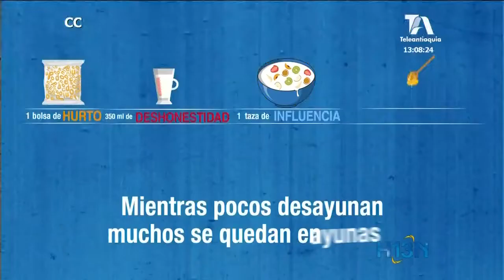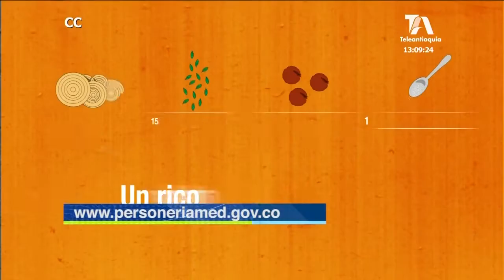Campaña universitaria busca visibilizar cómo es la corrupción en Colombia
Cincuenta billones de pesos al año le cuesta la corrupción a Colombia

Por eso, con la campaña “Yo no como callao” producida por estudiantes de noveno semestre de la Universidad de Medellín, la Personería busca incentivar la denuncia de este delito.

Advierte el ente público que solo el 30 % de las denuncias ciudadanas tiene relación con hechos de corrupción.